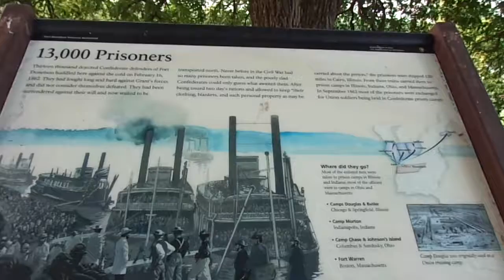The Surrender House in Dover Tennessee from the Civil War Era